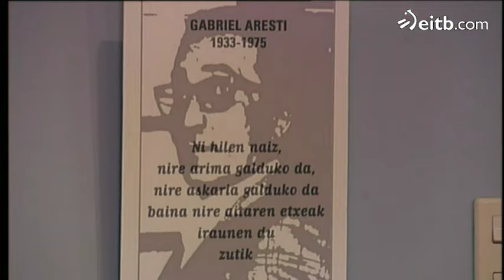Vaya Semanita, Cambio Radical - Los Catalanes y el Euskera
"Vaya Semanita, Cambio Radical": Hay catalanes que hablan mejor euskera que muchos vascos, por mucho que nos duela...